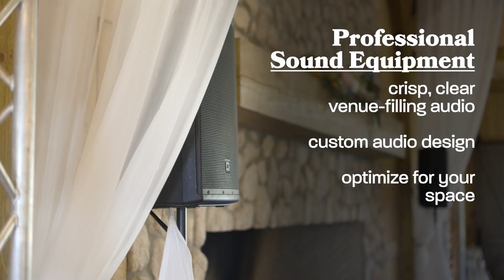Bro's Entertainment Wedding Package at Tanque Verde Ranch